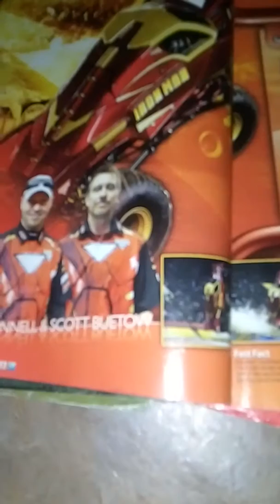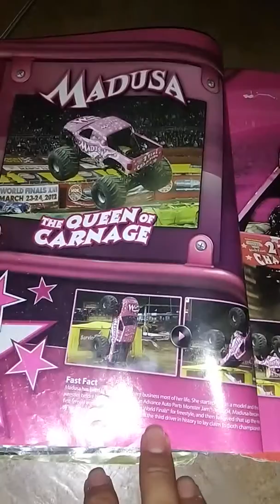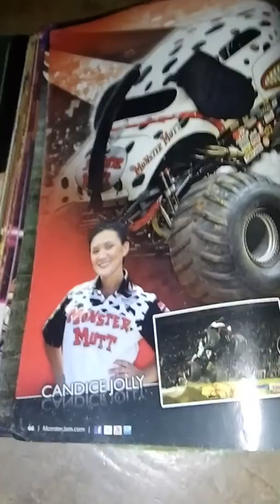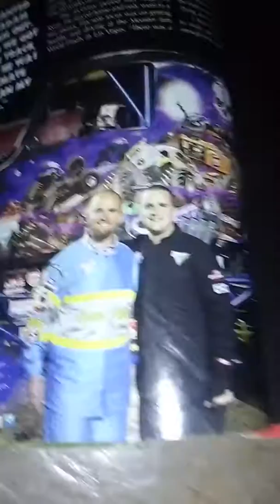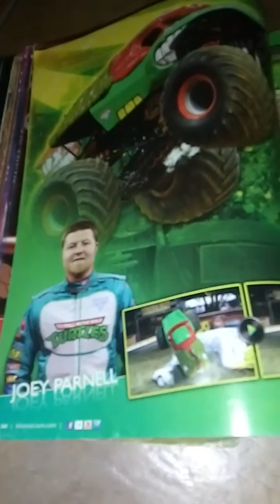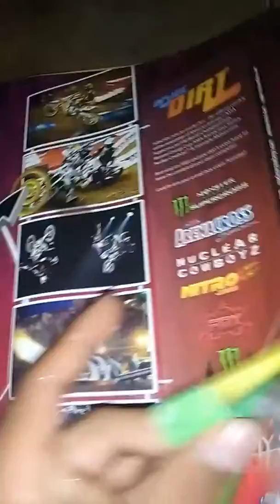Monster jam 2012 yearbook part 2